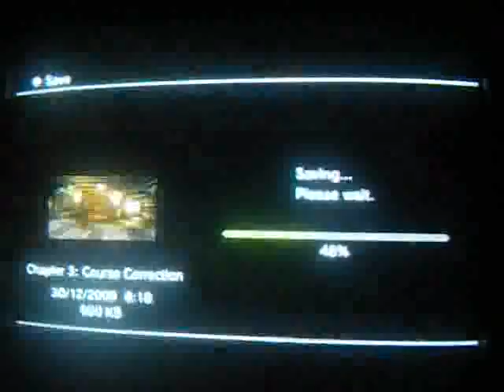Dead space walkthrough W/Commentary part 13 RUMBEL TIME. . . .THAT GOES WRONG???